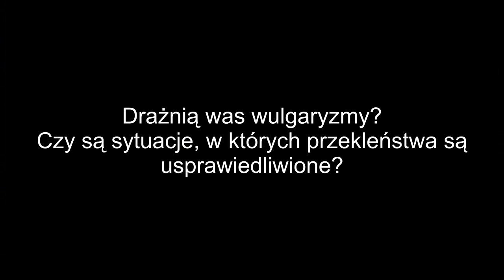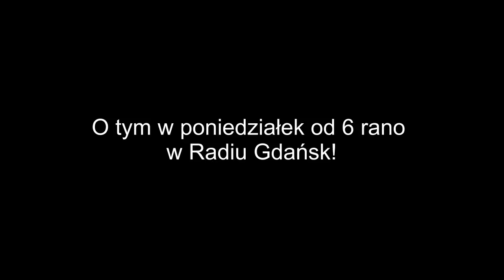Drażnią was wulgaryzmy? Poranna dyskusja w Radiu Gdańsk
W poniedziałek od rana rozmawiamy o... przekleństwach. Drażni was jeśli ktoś nadużywa niecenzuralnych słów? A może czasem takie zachowanie jest usprawiedliwione? O tym w Radiu Gdańsk w poniedziałek od 6 rano